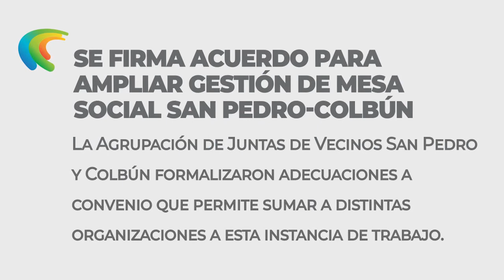Boletín de San Pedro - Quillota: "Noticias que Suman" - Abril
Les compartimos nuestro informativo donde repasamos los hechos más destacados que realizamos junto a la comunidad en la zona.